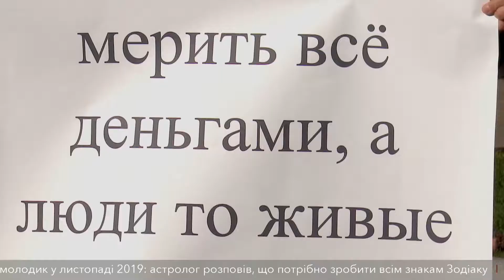У Дніпрі хочуть закрити реабілітаційний центр для дітей та підлітків з наркотичною залежністю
Проти закриття під стінами  обласної адміністрації протестували колишні пацієнти та  працівники відділення №5 наркологічного диспансеру.